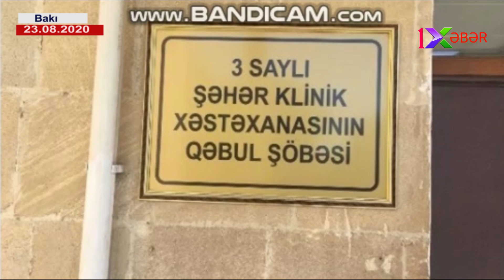Səhiyyə və Korrupsiya:Nazirin adı 4 milyardlıq qalmaqalda hallanır